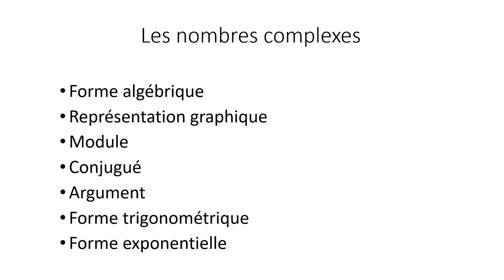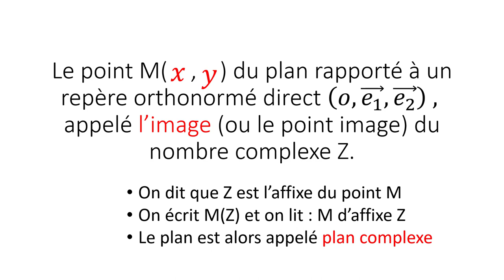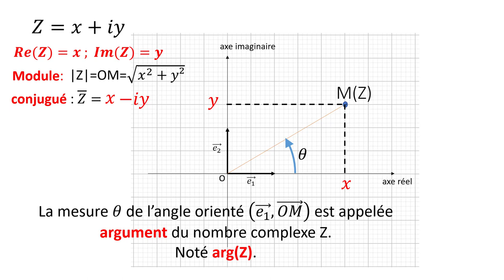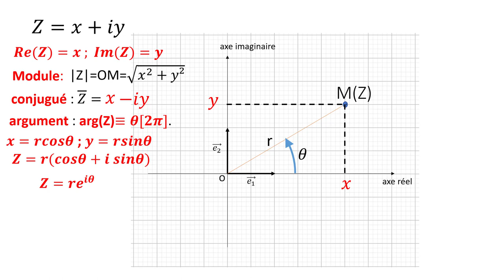Résumé du cours - les nombres complexes